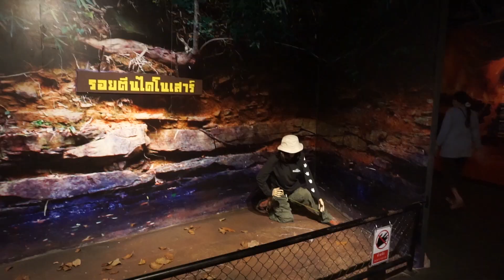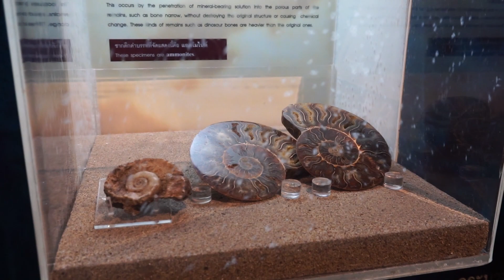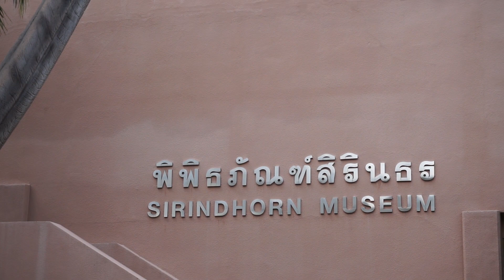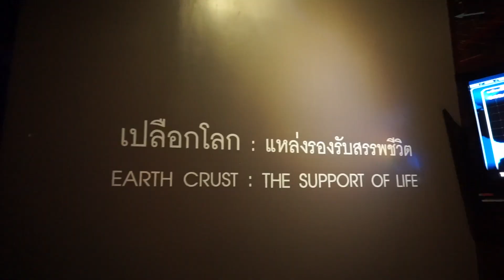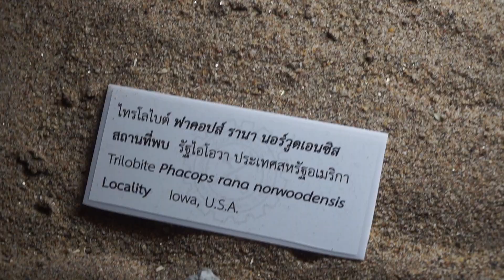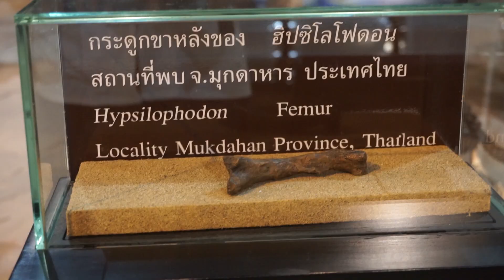พิพิธภัณฑ์สิรินธร ศูนย์วิจัยเกี่ยวกับไดโนเสาร์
พิพิธภัณฑ์สิรินธร ศูนย์ศึกษาวิจัยและพิพิธภัณฑ์ไดโนเสาร์ภูกุ้มข้าว ศูนย์วิจัยเกี่ยวกับไดโนเสาร์และ พิพิธภัณฑ์ไดโนเสาร์แห่งแรกของประเทศไทย อยู่ที่อำเภอสหัสขันธ์ จังหวัดกาฬสินธุ์